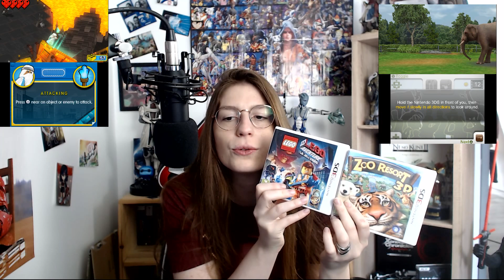Du lourd comme rentrée !!!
musique de générique : Dubmood, Ogge, JosSs and Zabutom - Razor comeback intro

Musique : Outset Island - The Legend of Zelda The Wind Waker HD